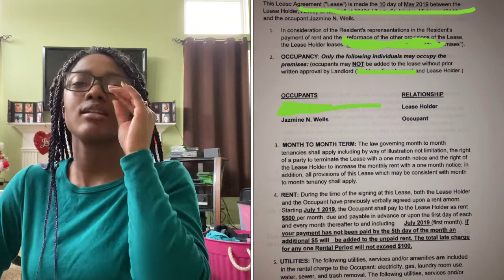This Is My Story...PART 2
Thank You All So Much For Supporting Me With My Story! Thank You All For Listening! This Is Really Hard For Me To Talk About Publicly. Talking About This Could Help Someone & I Hope It Really Does.